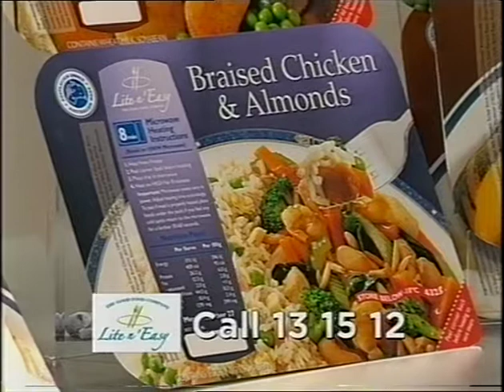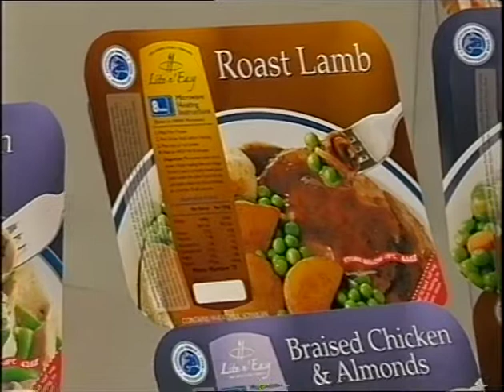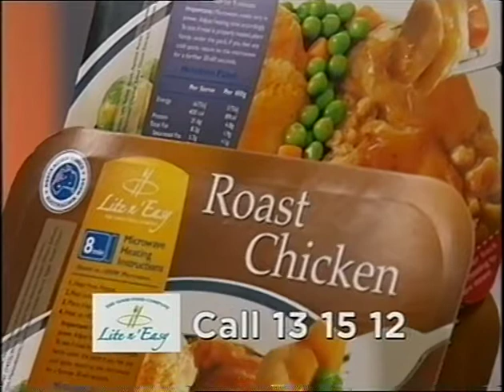Lite N Easy - Channel Ten - Weight Loss Stories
✅ Low Carb
✅ Vegan
✅ Plant Base
✅ High Protein

👨‍🍳 Shopping List
👨‍🍳 Detailed Nutritional Information
👨‍🍳 High-Quality Recipes

Silvestro xo